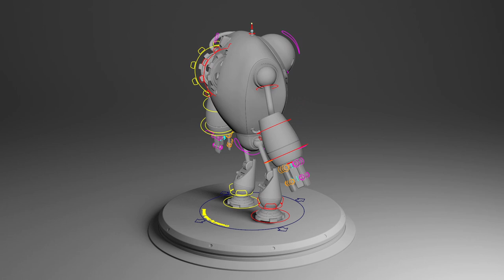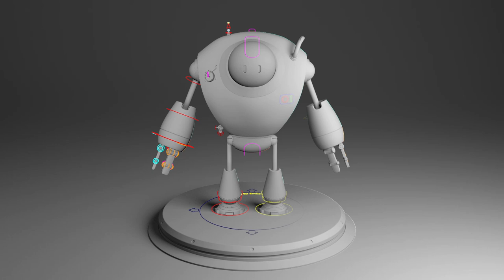Stylized Robot Turntable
This is a personal project that I completed shortly after finishing my first year at ESMA Montpellier.

This project was realized using:
Maya
Substance Painter
Renderman
Natron